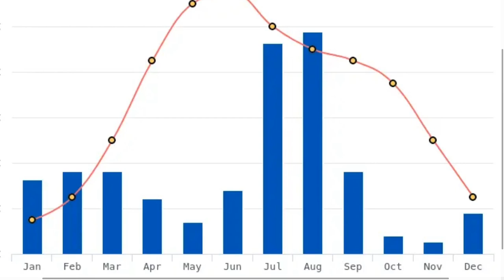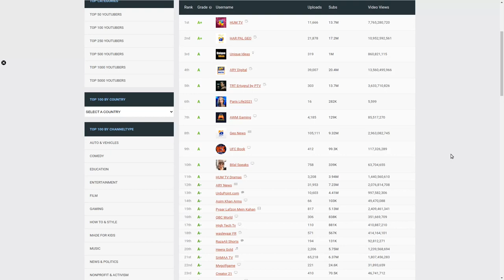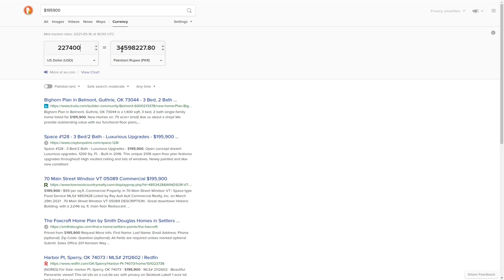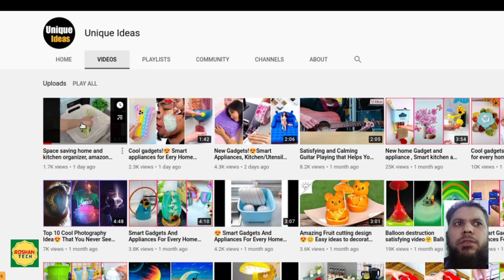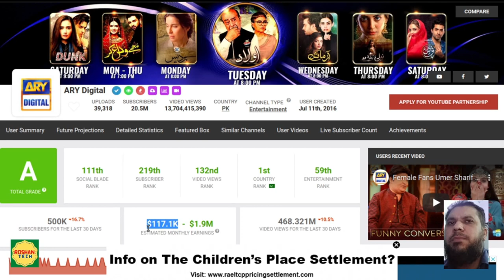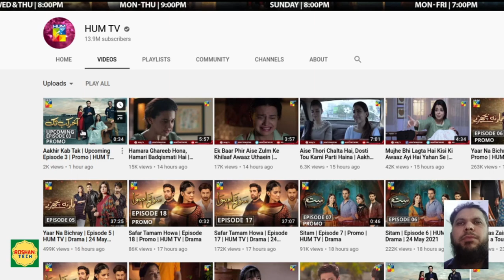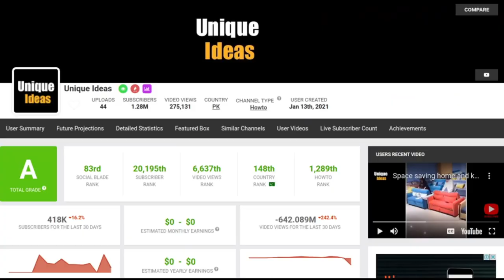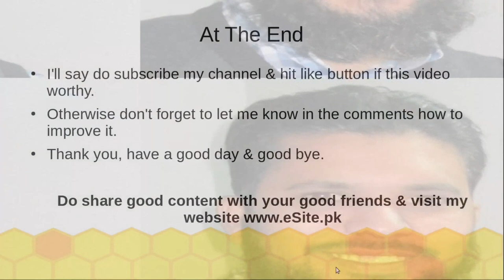100 Highest Paid YouTuber 🚦 100 Richest YouTubers 🚦 100 Richest YouTuber in the World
In this video, we are going to share Highest Paid YouTuber. These are the Richest YouTubers around us. They are earning a lot, that's why they are called Richest YouTuber in the World. This all info is related to Pakistani YouTubers.

_____________________________/ CHAPTERS \___________________________________
00:00 Intro
00:10 Mistakes Mentioned
00:12 Welcome Message
00:17 Welcome Logo
00:24 Video Reason
00:37 Estimated Earnings
00:52 Lowest Earnings Mentioned
01:15 Reason to Subscribe
01:37 1st Earning Channel
02:03 2nd Earning Channel
02:39 3rd Earning Channel
04:00 4th Earning Channel
04:11 5th Earning Channel
04:20 6th Earning Channel
04:45 7th Earning Channel
04:53 8th Earning Channel
05:12 9th Earning Channel
05:30 10th Earning Channel
05:55 Reasons for Parts
07:08 Future Parts Strategy
07:35 Reason to Like, Comment, Share, etc
07:51 Recording Mistakes
08:35 Test Recording Fun 😁
08:56 Ending

_____________________________/ TOPICS \___________________________________
Here are the topics covered in this video.
   1. highest paid youtuber 2021
   2. richest youtuber 2021
   3. top youtube earners
   4. most paid youtuber
   5. the richest youtuber
   6. top paid youtubers
   7. highest earning youtuber
   8. top 10 richest youtubers
   9. highest paid youtuber 2021
  10. top earning youtubers
  11. most richest youtuber
  12. richest youtuber in world
  13. richest youtuber in the world 2021
  14. top 20 richest youtubers
  15. the richest youtuber in the world
  16. world's richest youtuber
  17. highest paid youtubers 2021
  18. most earning youtuber
  19. youtuber that makes the most money
  20. youtubers earnings list

Please keep this in mind that this all info is related to Pakistani YouTubers.